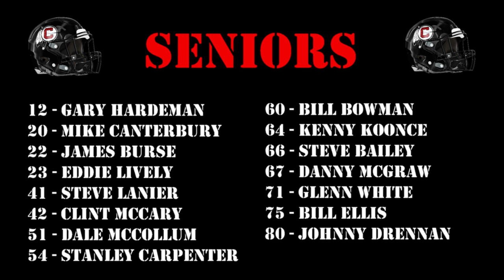C1974G03 - Chattooga vs Ringgold 1974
Game played at Chattooga High School in Summerville, GA on 9/20/1974.  Chattooga won the game 35-0.